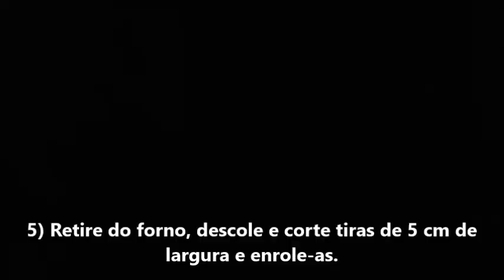Como fazer trouxas-de-ovos?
Ingredientes:
10 gemas + 1 ovo
manteiga para untar
açucar para polvilhar

para calda: 500 g de açucar, 2,5 dl de
agua, 1 casca de limão, 1 calice de licor
triple

para decorar: fios de ovos